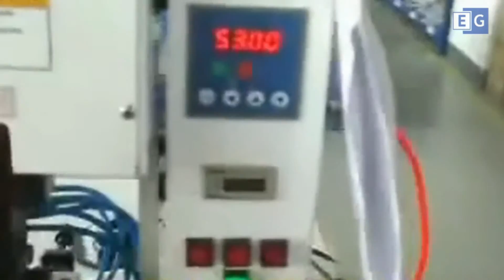Станок для зачистки провода и опрессовки KS-1800S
Многозадачный опрессовщик, способный предварительно зачищать конец провода перед опрессовкой. Удобное управление и простота в работе. Сокращение времени, за счет совмещение двух технологических операций в одном устройстве. Подача наконечников в ленте (торцевая подача). С полным описанием и характеристиками вы можете ознакомиться, посетив наш сайт